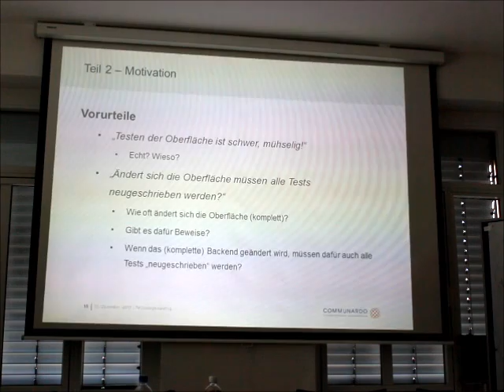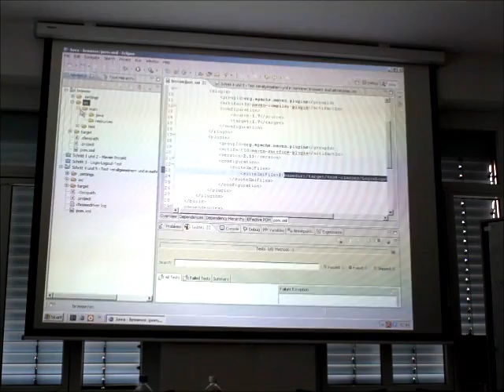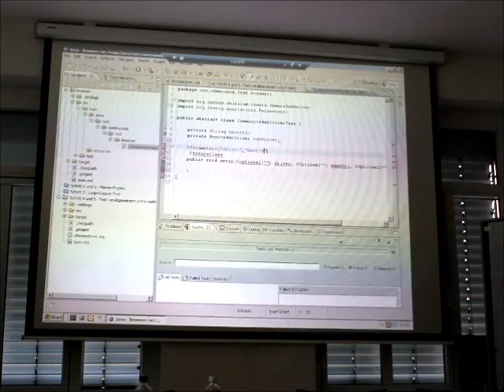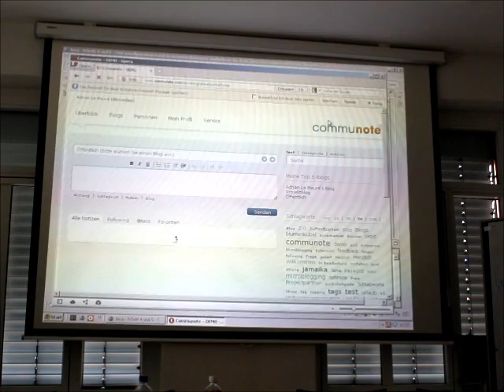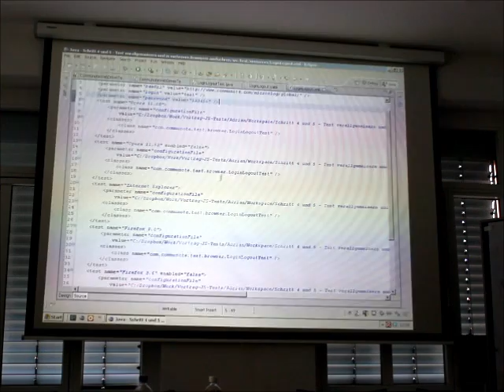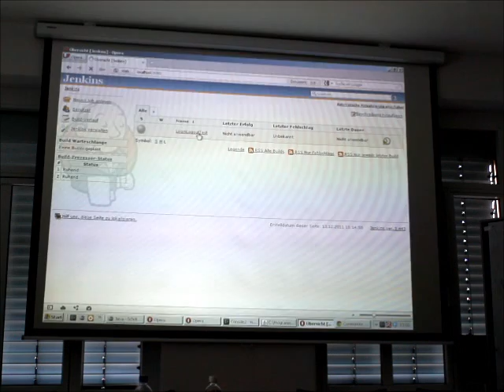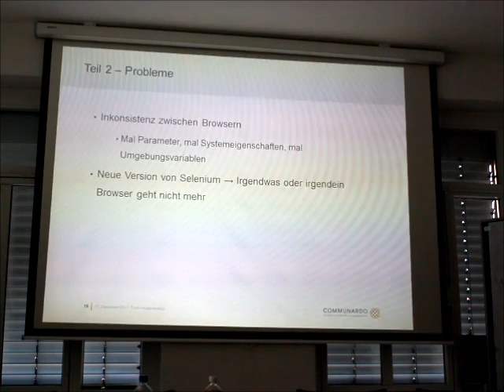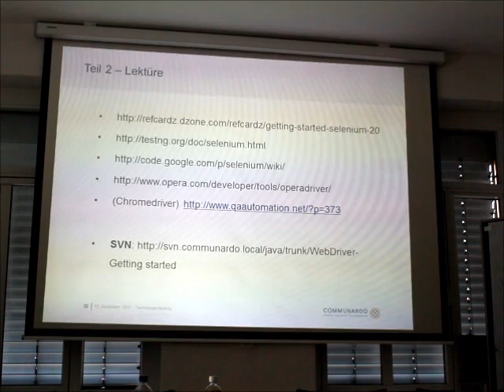Vortrag 15.12.2011 (Teil 2) - Frontendtest mit Maven + TestNG + WebDriver (Selenium 2)